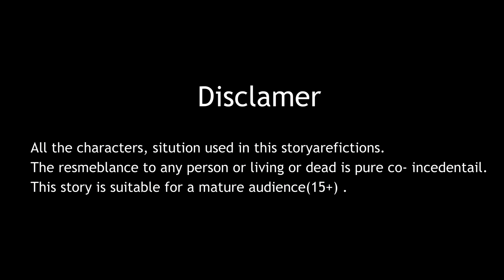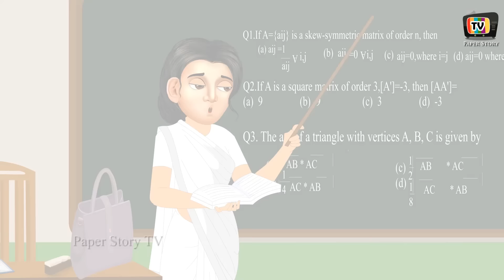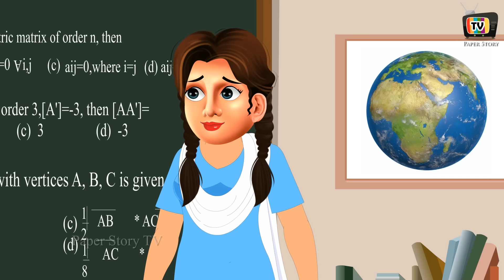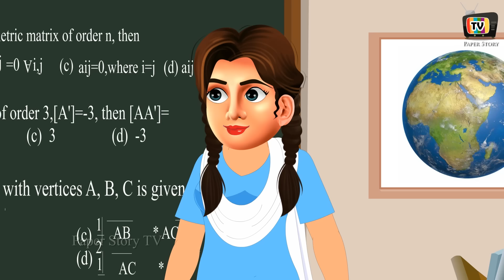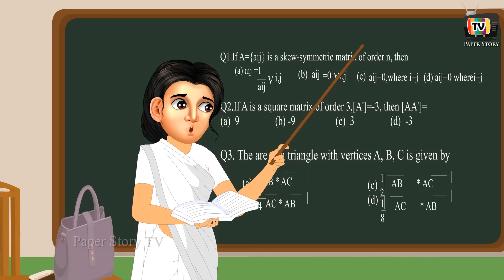पांच बहुओं का एक पति | Panch Bahuein Ka Ek Pati | Hindi Kahani | Moral Stories | Hindi Kahaniya